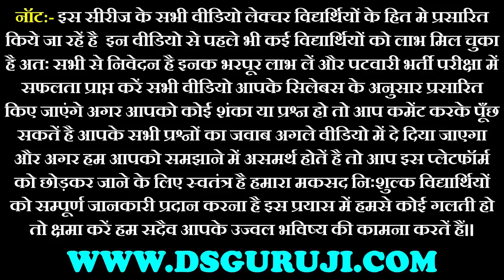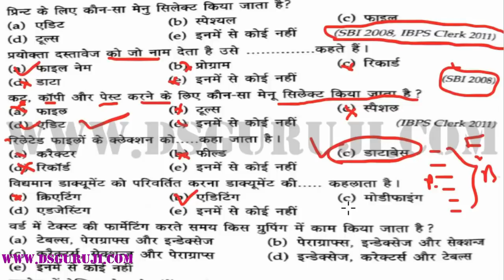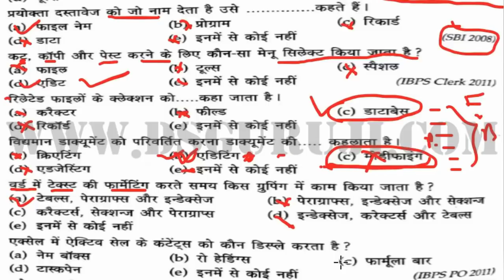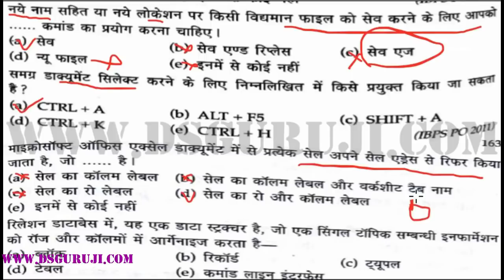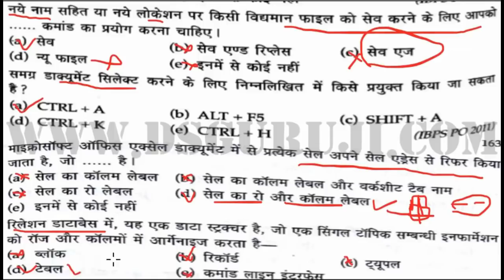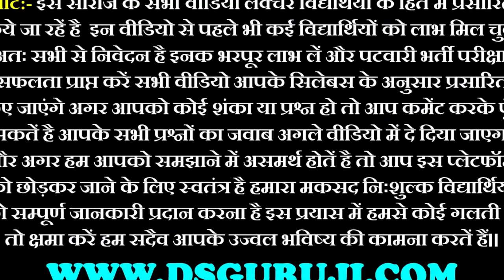Rajasthan Patwari Bharti 2019 RSMSSB Online Class 12MS OFFICE PRACTICE QUESTIONS L RSSB DSGURUJI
5000 GK GS Important Questions

New Development In Information Technology | Information assistant | RSSB Rajasthan | RAS | UPSC | IAS
राजस्थान पटवारी भर्ती  निःशुल्क ऑनलाइन क्लास
विषय- कंप्यूटर IT OVERVIEW OF COMPUTER Generations of Computer
Rajasthan Patwari Bharti SYLLABUS OF COMPUTERS AND IT

4.Word Processing – (Microsoft Word) Word Processing Concepts : saving, closing, Opening an existing document, Selecting text, Editing text, Finding and replacing text, printing documents, Creating Printing Merged Documents Character and Paragraph Formatting, Page Design and Layout, Editing and Profiling Tools: Checking and correcting spellings, Handling Graphics, Creating Tables and Charts.
5.Spread sheet Package – (Microsoft Excel) Spread sheet Concepts, Creating, Saving and Editing a Workbook, Inserting, Deleting Work Sheets, entering Data in a cell/formula copying and moving from selected cells, handling operators in Formula, Functions: Mathematical, Logical, statistical, text, financial, Date and Time functions, Using Functions Wizard. Formatting a Worksheet: Formatting Cells- changing data alignment, changing date, number, character or currency format. Changing font, adding borders and colours, printing worksheets. Charts and Graphs- Creating, Previewing, Modifying Charts.
6.Presentation Package- (Microsoft PowerPoint) – Creating, Opening and saving Presentation, Creating the look of Your Presentation. Working in Different Views, Working with Slides, Adding and Formatting Text, Formatting Paragraphs, Checking Spelling and Correcting Typing Mistakes, Making Notes Pages and Handouts, Drawing and Working with Objects, Adding Clip Art and other Pictures, Designing Slide Shows, Running and Controlling a Slide Show, Printing Presentations.

The Rajasthan Subordinate and Ministerial Service Selection Board RSMSSB will upload very soon the Rajasthan Patwari Recruitment Notification 2018.Eligible and interested Candidate who had graduate pass can apply online form for Rajasthan Patwari Bharti 2018.The Patwari Bharti Notification 2018 For District wise Expected to be announced in 3rd Week of August 2018..
Rajasthan Patwari Recruitment 2018,

नॉट:- इस सीरीज के सभी वीडियो लेक्चर विद्यर्थियों के हित मे प्रसारित किये जा रहें इन वीडियो से पहले भी कई विद्यार्थियों को लाभ मिल चुका है अतः सभी से निवेदन है इनक भरपूर लाभ लें और पटवारी भर्ती परीक्षा में सफलता प्राप्त करें सभी वीडियो आपके सिलेबस के अनुसार प्रसारित किए जाएंगे अगर आपको कोई शंका या प्रश्न हो तो आप कमेंट करके पूँछ सकतें है आपके सभी प्रश्नों का जवाब अगले वीडियो में दे दिया जाएगा और अगर हम आपको समझाने में असमर्थ होतें है तो आप इस प्लेटफॉर्म को छोड़कर जाने के लिए स्वतंत्र है हमारा मकसद निःशुल्क विद्यार्थियों को सम्पूर्ण जानकारी प्रदान करना है इस प्रयास में हमसे कोई गलती हो तो क्षमा करें हम सदैव आपके उज्वल भविष्य की कामना करतें हैं।।